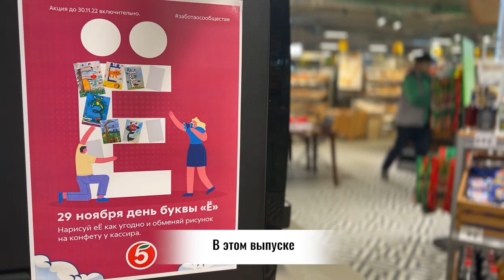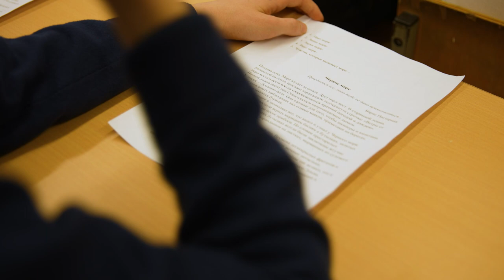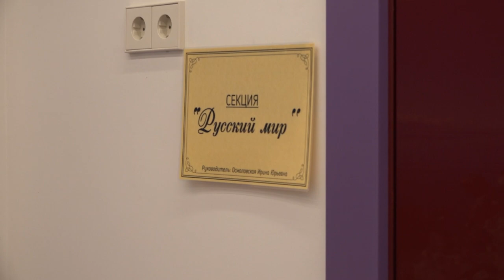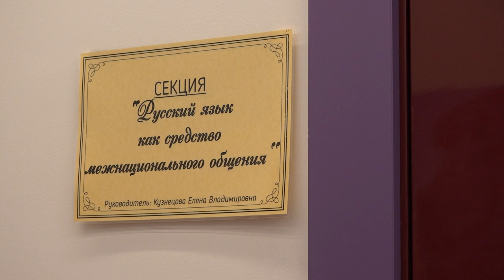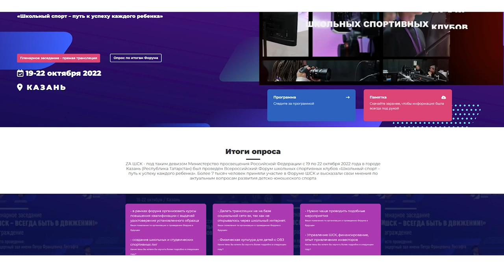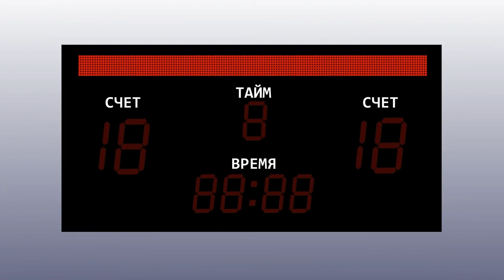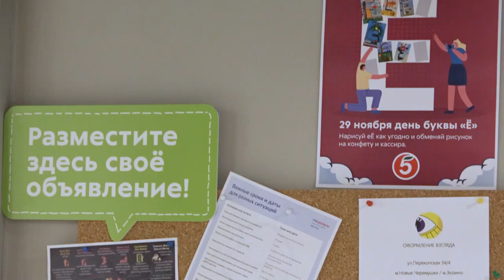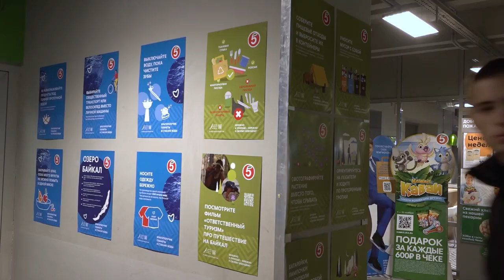Время Русского мира: Ё родилась!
00:15 В этом выпуске;
00:48 «Хрустальная чернильница» – IX Международный конкурс педагогического мастерства прошёл в Минске;
04:48 Состоялась первая межшкольная научно-практическая конференция «Русский язык как национальное достояние народов России»;
07:47 «Мастерская лапты». Всероссийское движение любителей народной игры объединяет поколения.
11:45 День рождения буквы «Ё» отпраздновали в Москве и Московской области;
15:15 Если в вашем городе проходят интересные мероприятия, связанные с жизнью русского зарубежья, будем рады вашим материалам с места события!